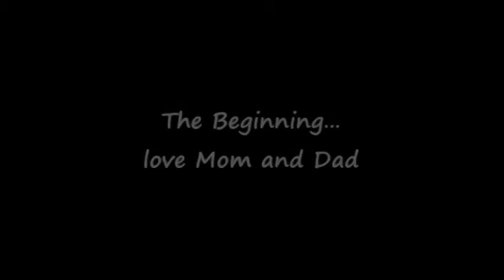Time to say goodbye...